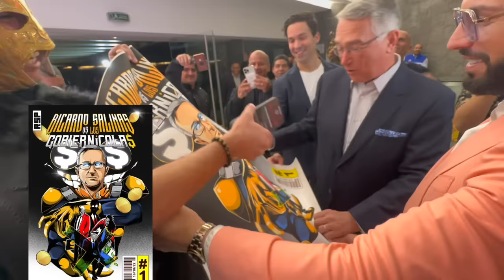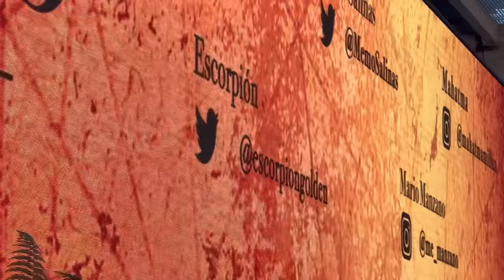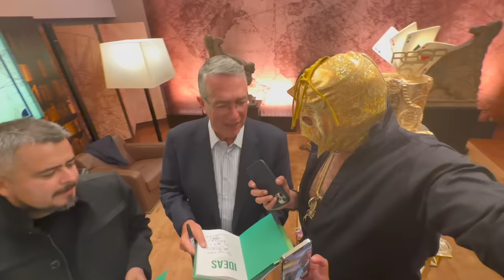Ricardo Salinas me invitó a su cumpleaños! ESCORPIÓN SUELTO EN LA FIESTA!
Su dios fue a darles lecciones de vida a todos los de azteca y al socio de mi empresa.